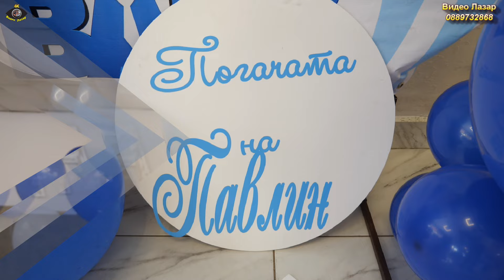Погача на Павлин 28 02 2024г